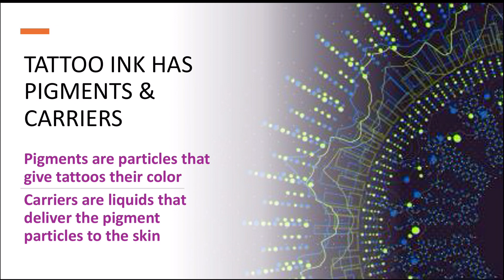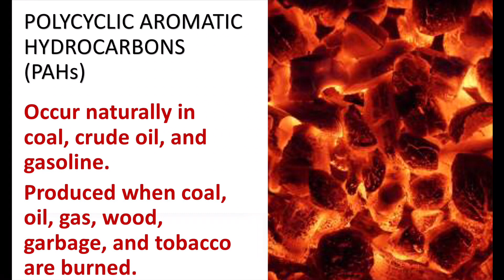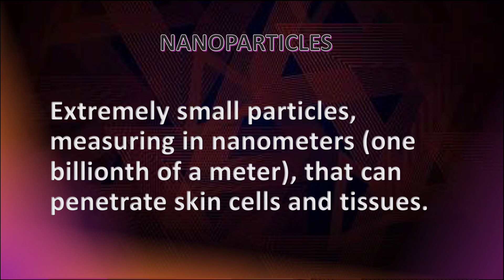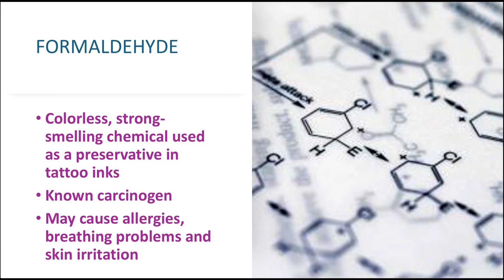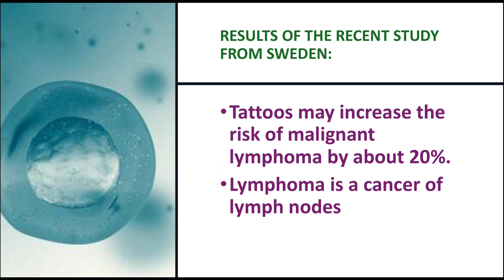Can Tattoos Cause Skin Cancer? Doctor Reveals Shocking Truth about Ink [2024]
Can tattoos give you skin cancer? In this eye-opening video, Dr. Azizian reveals the shocking truth behind the potential link between tattoos and skin cancer. Find out the science behind this concern and learn what precautions you can take if you have tattoos or are considering getting one in the future. Stay informed and protect your skin health!
References:
Nielsen, C., Jerkeman, M., & Saxne Jöud, A. (2024). Tattoos as a risk factor for malignant lymphoma: A population-based case–control study. eClinical Medicine, 72, 102649.

Sherif S, Blakeway E, Fenn C, et al. A Case of Squamous Cell Carcinoma Developing Within a Red-Ink Tattoo. J Cutan Med Surg. 2017;21(1):61–63
Lerche, C. M., Sepehri, M., Serup, J., & Wulf, H. C. (2017). Black tattoo ink is photoprotective in the ultraviolet and visible range in mice. Photochemical & Photobiological Sciences, 16(7), 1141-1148. DOI: 10.1039/C7PP00144C.

Dr. Maria Azizian is a board-certified general surgeon and an IFM-certified functional medicine practitioner. She is the founder of iLabMD an online FUNCTIONAL MEDICINE clinic that offers consultations and functional medicine tests in the areas of gut health, functional nutrition, food sensitivities, hormonal imbalance, epigenetics, medical genetic counseling and more.